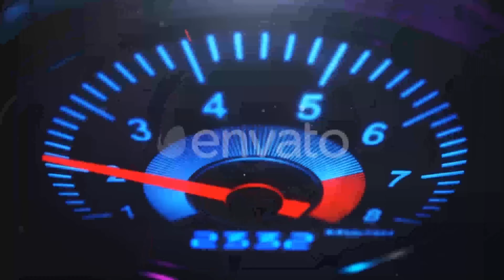Car Reveal 4K | After Effects Project Files - Videohive template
Hello friends! this project using the plugin Element 3D v2 Project features: Element 3D v2 plugin required sound fx included video tutorial FullHD 1920X1080 Music here.